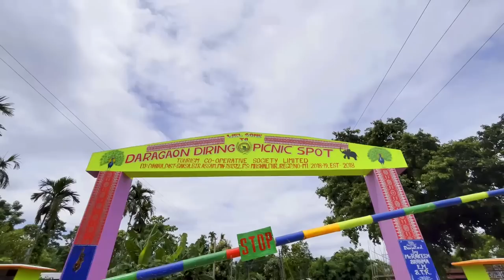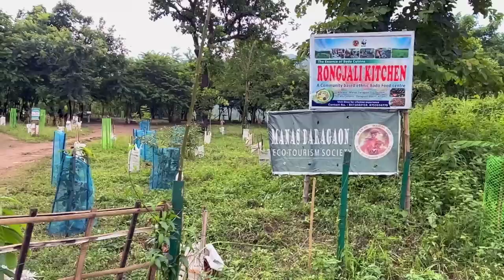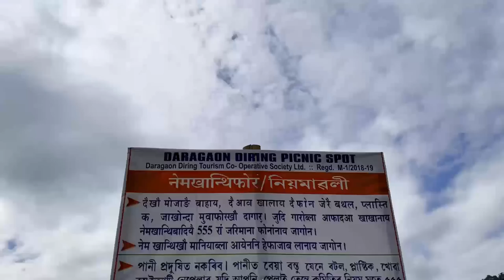Daragaon Picnic Spot Baksa Assam / Daragaon Waterfall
Be in touch always:
Should you have any queries and suggestions, also building further relationship kindly feel free to write to BarmanS VloG and send your thoughts & ideas at